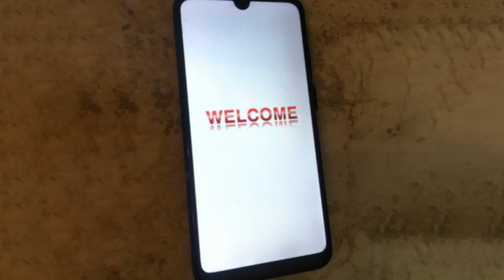Welcome to the Internet with examples